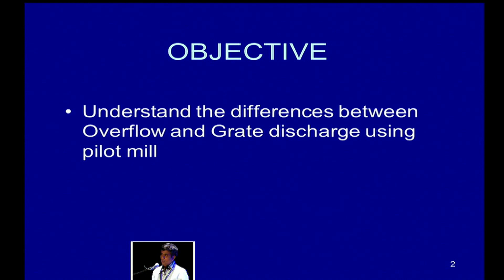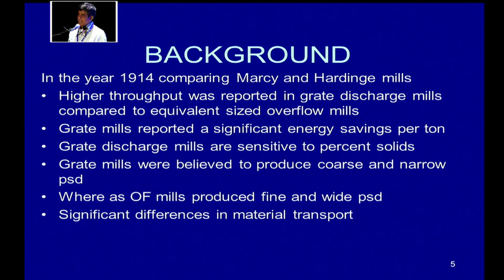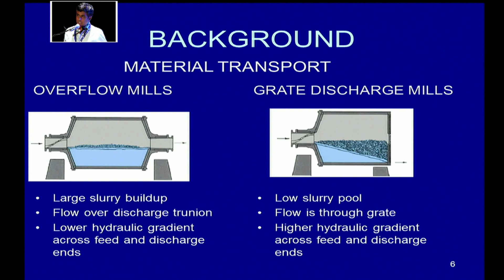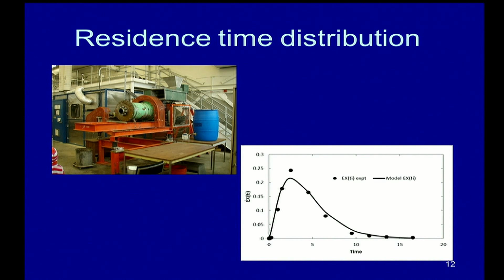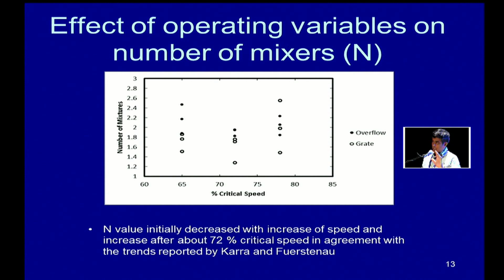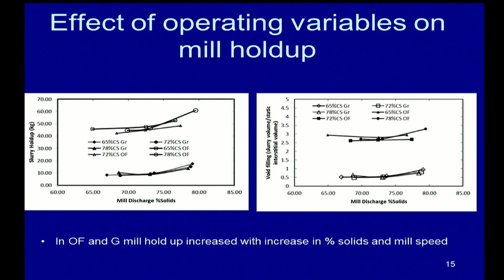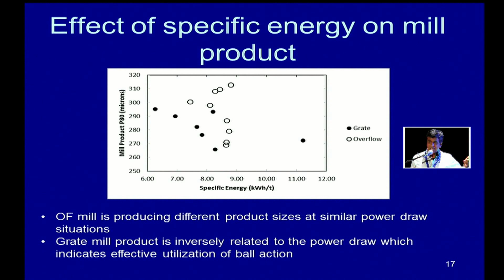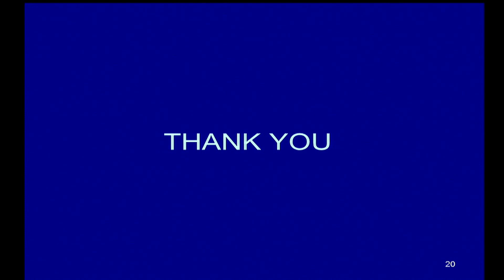Overflow verses grate discharge ball mills: an experimental investigation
(1) Rao Latchireddi, (1) Raj K Rajamani and (2)Sanjeeva Latchireddi. (1) University of Utah, (2) EE-Mill Solution LLC, USA.